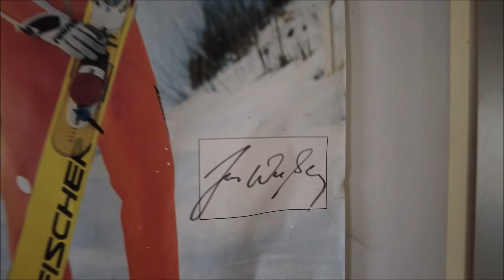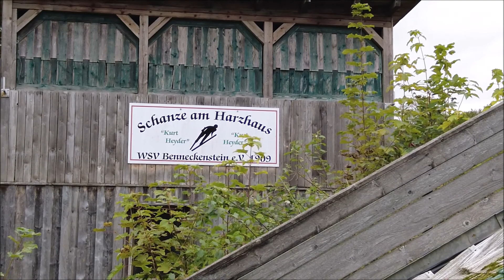Die vergessene Skisprungschanze im Harz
Eine kleine Skisprungschanze im Harz die leider ausgedient hat.